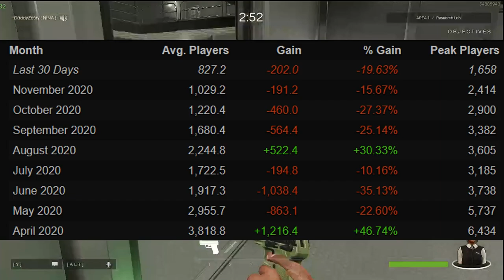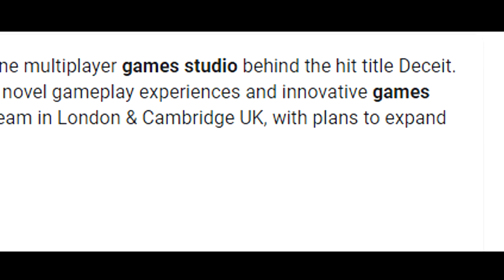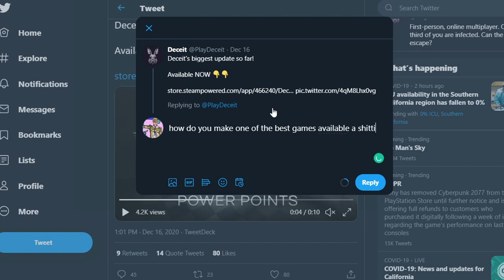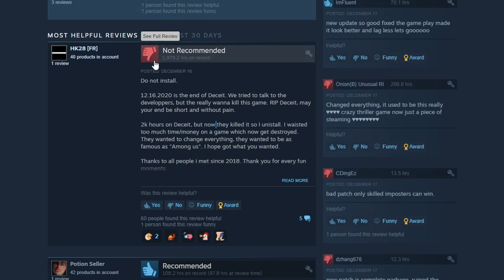Deceit: The Worst Game you Should Never Play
bro...